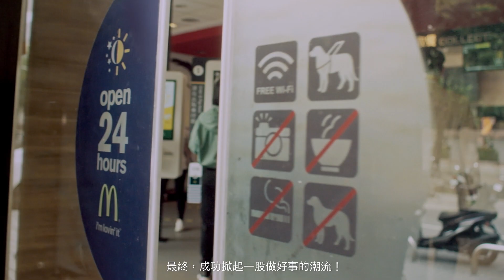李奧貝納台灣 《潮公益手機桌布》時報金像獎 行銷類公益項金獎 得獎感言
恭喜李奧貝納台灣《潮公益手機桌布》獲得行銷類公益項金獎🏆

作品名稱:潮公益手機桌布
廣告主:和德昌麥當勞
廣告代理商:李奧貝納台灣

隨著數位支付的消費行為, 加上近年來因無紙化和環保意識興起，越來越多Z世代把消費發票存在雲端裡。然而，「眼不見，心不念」，看不見的雲端發票讓捐贈不直覺，導致捐贈給麥當勞叔叔之家的發票數量驟減。 麥當勞將如何突破困境，讓 Z 世代能繼續捐贈發票做好事呢 ?
我們設計了「輕鬆捐贈」的使用路徑，找來了台灣新銳藝術家合作，以愛心為主題，設計一系列麥當勞叔叔之家愛心雲端捐贈碼的手機桌布。
在結帳時，只要喚醒手機秀出螢幕，即可捐出雲端發票，不限於在麥當勞消費，Z世代的每次消費購物都能簡單輕鬆的做好事。